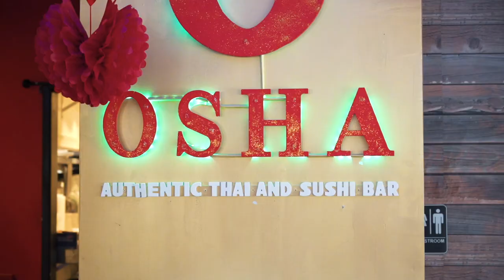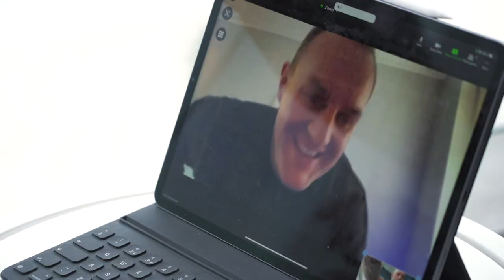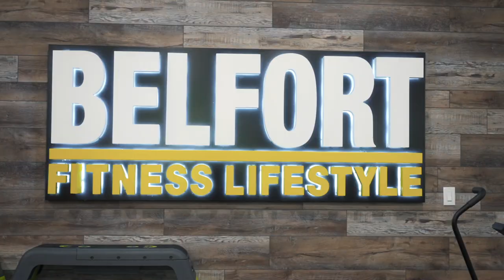Legends Of The Sport | Fighting Out Of Florida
UFC Welterweight Gilbert Burns, Sanford MMA Head Coach Henri Hooft, and former UFC Champion Vitor Belfort invite us into world-class facilities to experience their vigorous training regimes as legends of the sport. There’s something in the water in Florida…